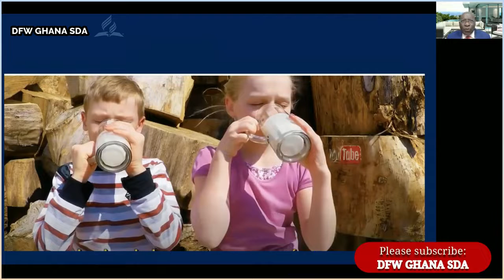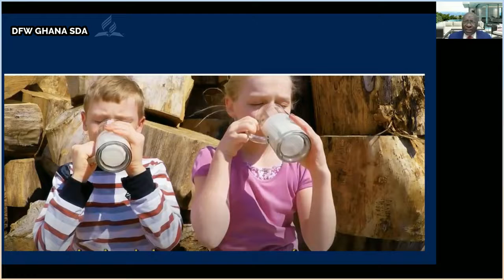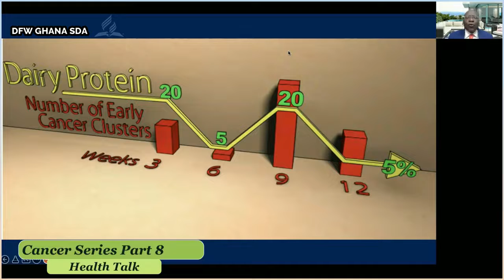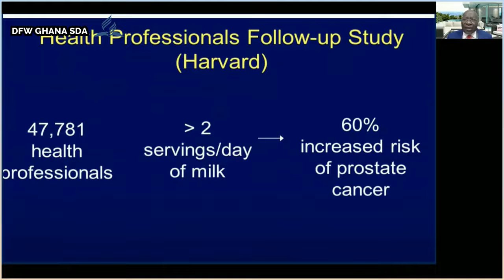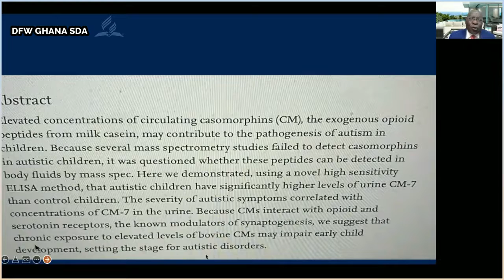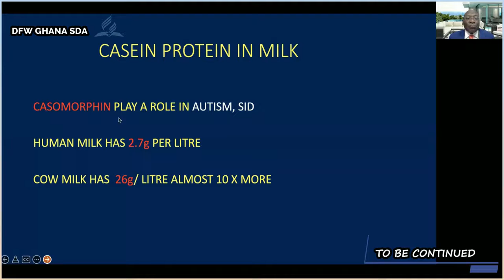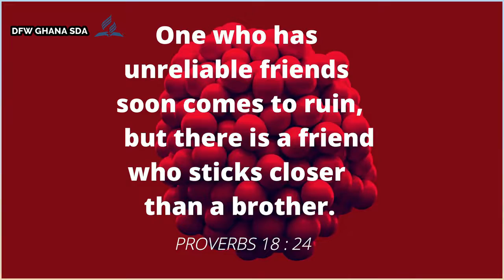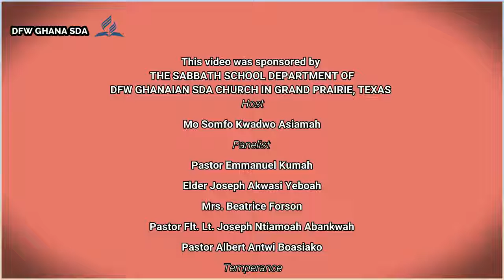Twi Sabbath School: Lesson 5 || 3QT || 2022 (EXTREME HEAT) Dallas Fort - Worth Ghanaian SDA Church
The Cross Before the Crown